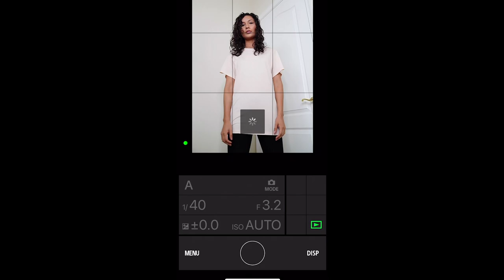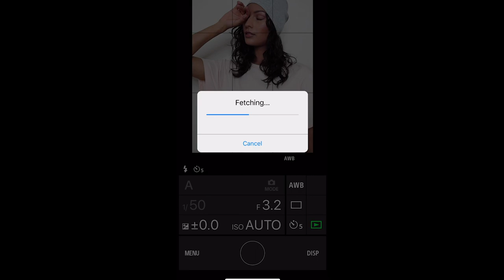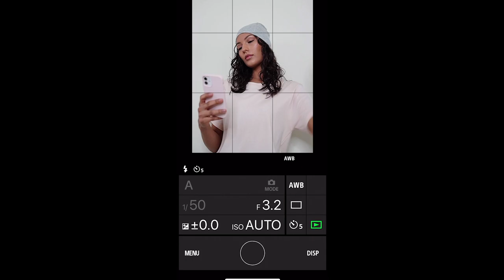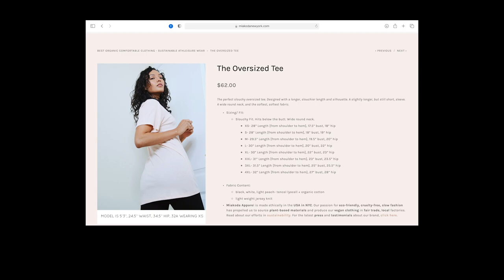Model Vlog: Remote Photoshoot Behind The Scenes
Hey all!

Today I am showing you how I shoot myself for a clothing brand meaning how I do a remote photoshoot. In this case I have to be the makeup artist, hairstylist, photographer AND model.

If you decide to use them, it will help me continue to create more free content for all of you, and it comes at no cost to you. Thanks in advance! :)